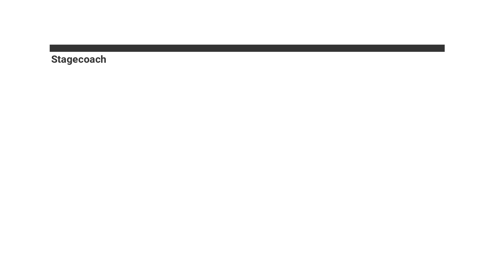Stagecoach 2012 AlexanderDennis Enviro 400 KX12 GXF (10037) Route 2A to Lower Quinton 28/11/2023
Today we take a ride on the  2012 Alexander Dennis Enviro 400 KX12 GXF (10037) Owned by Stagecoach Midlands. The route I travel on today is the route 2A from to Stratford upon avon to Lower Quinton This was filmed on the 28/11/2023